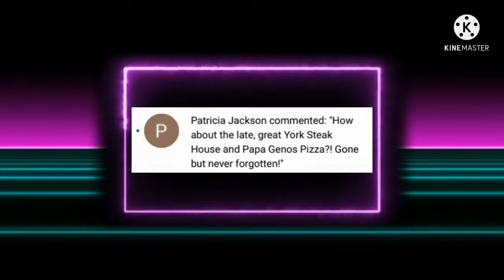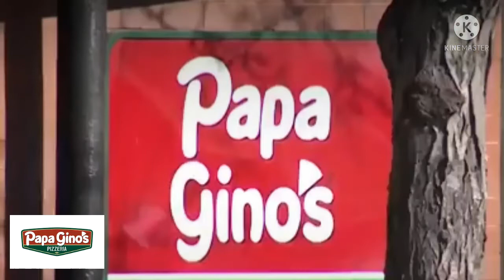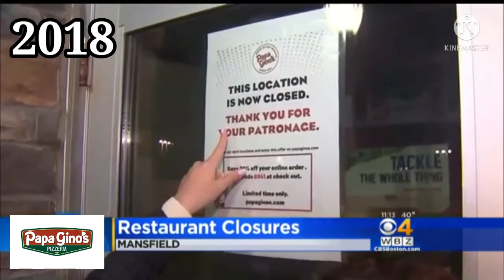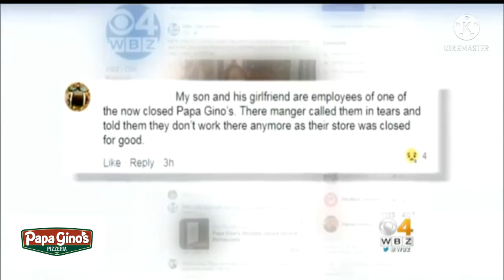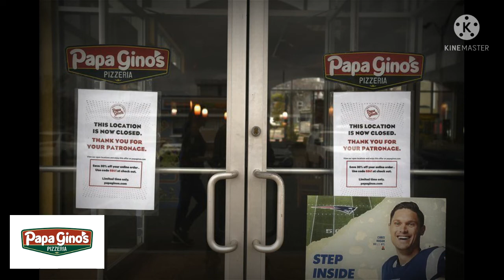Do You Remember Papa Gino's Pizza Restaurants? A Restaurant History.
Papa Gino's, Inc. is a restaurant chain based in Dedham, Massachusetts,[1] specializing in American-style pizza along with pasta, subs, salads, and a variety of appetizers. There are 97 Papa Gino's locations in Connecticut, Massachusetts, New Hampshire and Rhode Island. In November 2018, the chain's parent company, PGHC Holdings, filed for Chapter 11 bankruptcy protection.